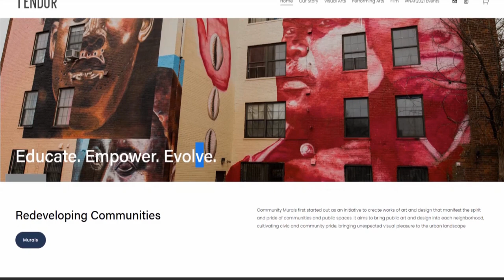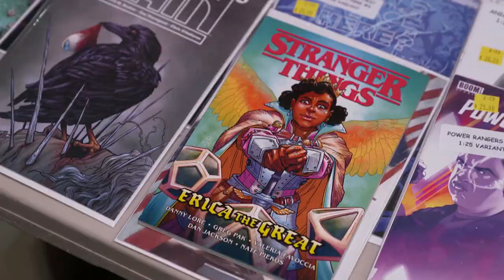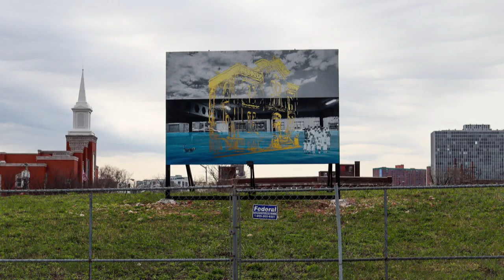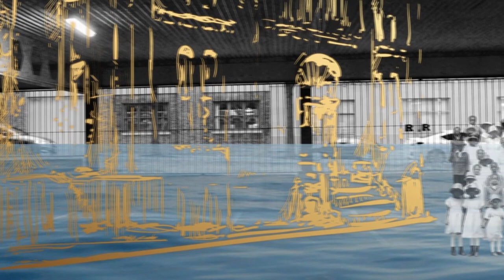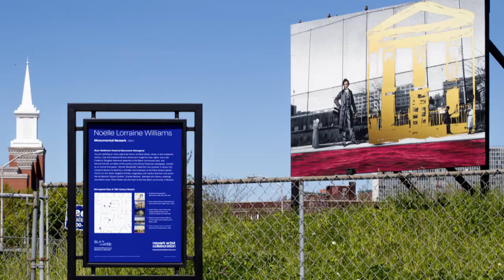Audible and the Newark Artist Collaboration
The spoken book company Audible collaborates with Newark artists to create large-scale artworks in the company's downtown neighborhood, from a comic-book mural, to historically inspired billboards, to child-friendly sculptural seating at the Newark Public Library. Audible's international headquarters are in Newark, and their goal is, according to founder Don Katz, "to have a representation on the walls of the beauty of the city, the artistic depth of the city."

Of the more than 20 artists involved in the project, we hear from YENDOR team Malcolm Rolling and Hans Lundy, aunt and niece team Nancy Saleme and Patricia Cazorla, Eirini Linardaki, and Noelle Lorraine Williams. Also interviewed are Newark Public Library director Joslyn Bowling Dixon, Fortress of Solitude owner Jose Robles, and Newark Artist Collaboration coordinator Rebecca Pauline Jampol.

Produced by Susan Wallner for State of the Arts. Videography by Joe Conlon. Production assistance by Isaiah McClain. Photographs by Rachel Fawn Alban, courtesy of the Newark Artist Collaboration.